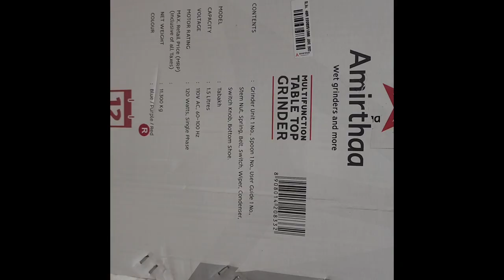🎁Unboxing Tabakh Amirthaa 1.5 Litre Multi Function Table Top Wet Grinder 110V